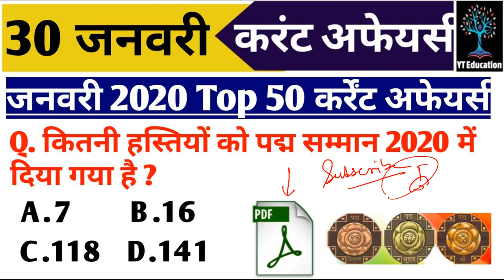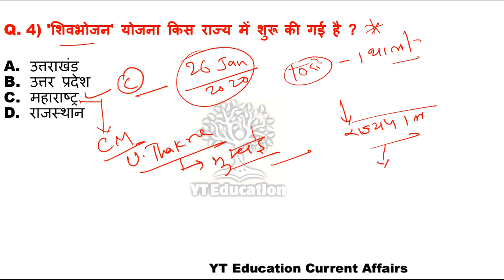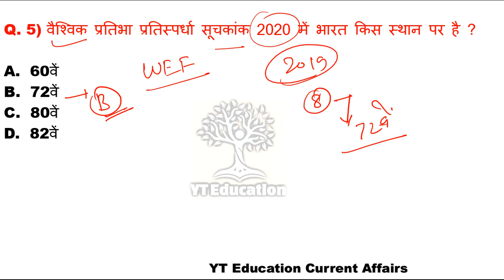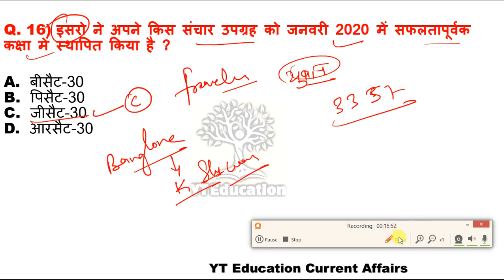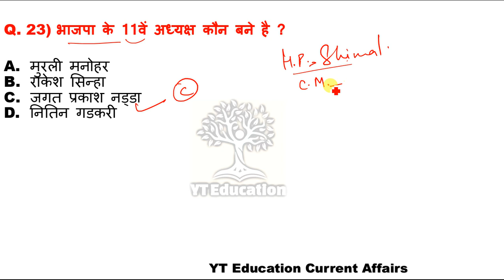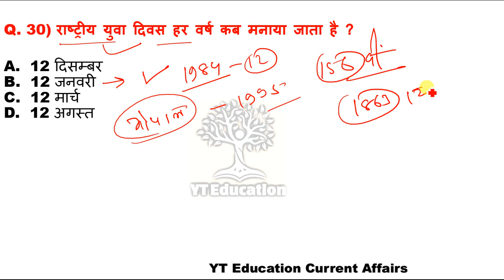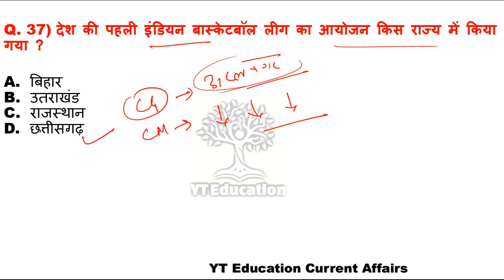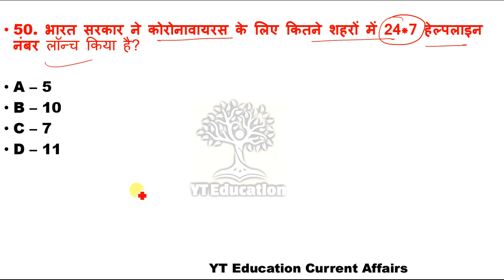30 January 2020 | Daily Current Affairs | TOP 50 January 2020 Current Affairs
30 January 2020 | Daily Current Affairs | Today Current Affairs CurrentAffairs2020 by YT Education

25 January 2020 करंट अफेयर्स के महत्पूर्ण प्रश्न | Important Current Affair PDF download |NTPC/SSC

hey ! Student

YT Education